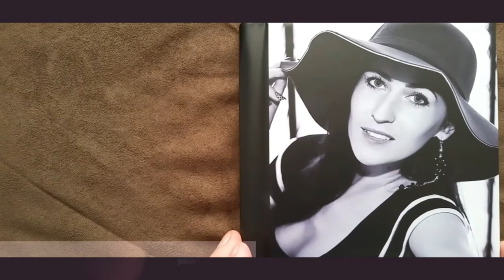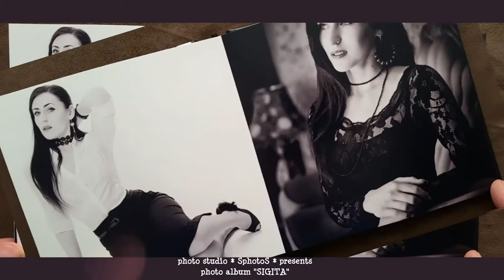photo studio SPHOTOS presents photo album *SIGITA*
photo album *SIGITA*

Thanks:
Model: Sigita
Photo: SphotoS (Svajunas M.)